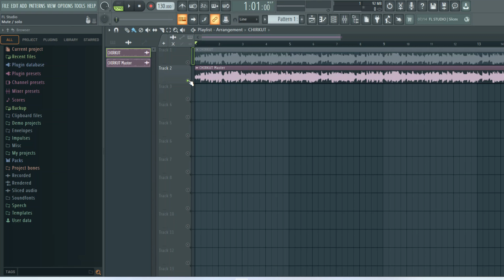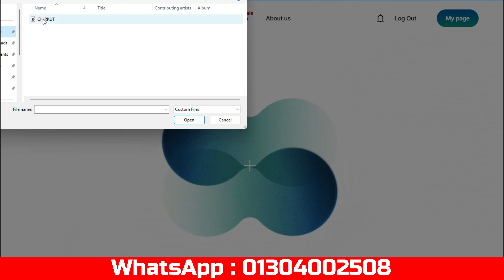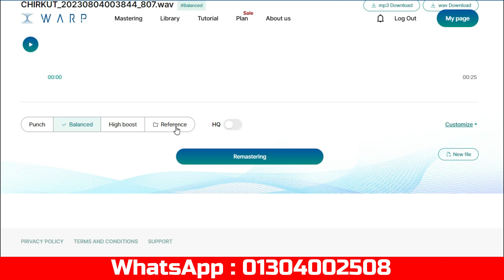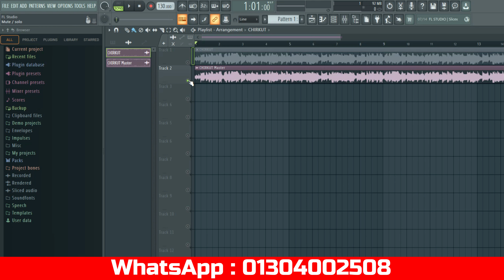কিভাবে AI দিয়ে মাস্টারিং করবেন ? How to Master your Song with AI 2023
FL Studio Basic To Advance Course -৫,০০০ টাকা ( ১০০+ ভিডিও,১০০+ প্লাগ-ইন আরো অনেক কিছু)
Cubase Basic To Advance Course -২,৫০০ টাকা ( ৬০+ ভিডিও,১০০+ প্লাগ-ইন আরো অনেক কিছু)

fl studio 20,fl studio 20 begginer tutorial,fl studio 20 complete begginner,fl studio 20 basics,fl studio 20 basics,beginner tutorial,how to use fl studio 20,fl 20,gettting started in fl studi,fl studio beginner tutorial,fl studio,fl studio tutorialfl studio,bangla,tutorial,make beats,basic,bangla beats making

এই ভিডিও টি দেখে কেউ যদি Same To Same Conent বানিয়ে Youtube এ
আপলোড করে তাহলে সাথে সাথে তার বিররুদ্ধে,ভিডিও এর স্ক্রিপ্ট কপি
করার জন্য Action নেওয়া হবে।

© All CopyRights Reserved by TBM Studio.